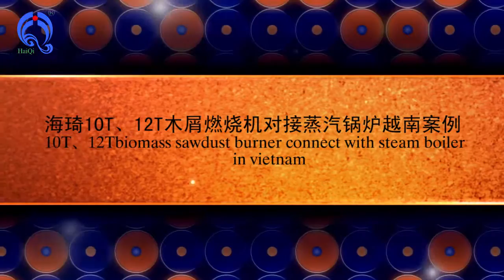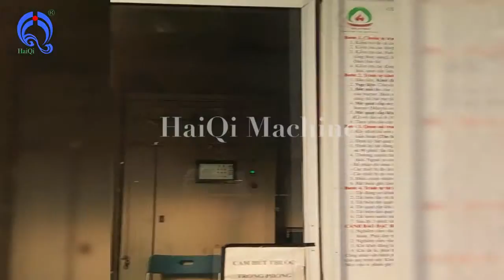7000KW sawdust burner provide heating for 10ton gas boiler,oil boiler,steam boiler,hot water boiler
7000KW sawdust burner provide heating for 10ton gas boiler, oil boiler, steam boiler, hot water boiler

Our main Product: biomass sawdust burner, biomass gasification system, biomass gasification power plant, MSW gasifier furnace, wood chipper, hammer mill, rotary dryer and related equipment.

7000KW biomass sawdust burner can connect with 10ton gas boiler, dryer, melting furnace, industry furnace, greenhouse, limestone dryer, Asphalt mixing plant, spray coating machine.

6000000Kcal Biomass sawdust burner can use sawdust, wood pellet, rice husk powder, wood powder, bamboo powder, palm fiber powder, coconut shell and other agriculture waste, which are cheap and recyclable.